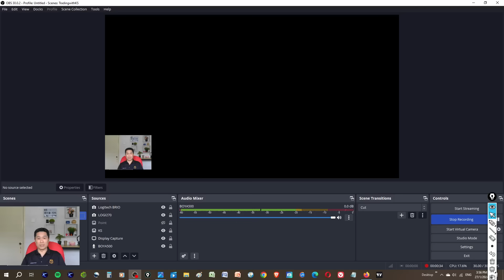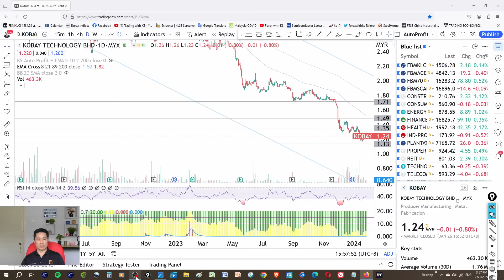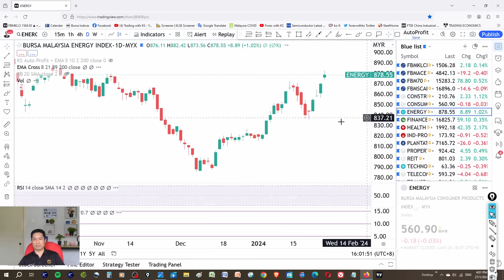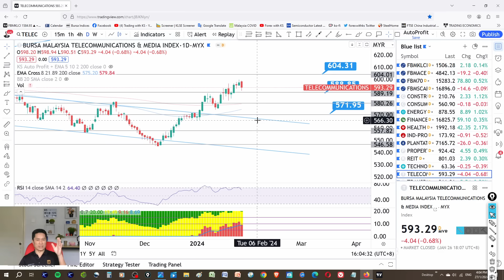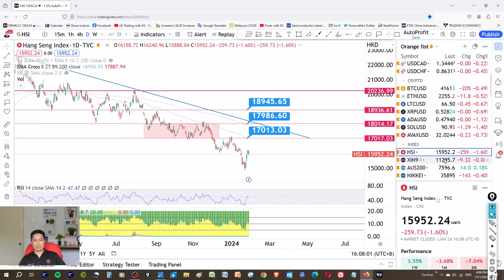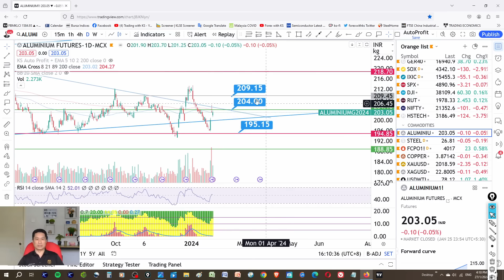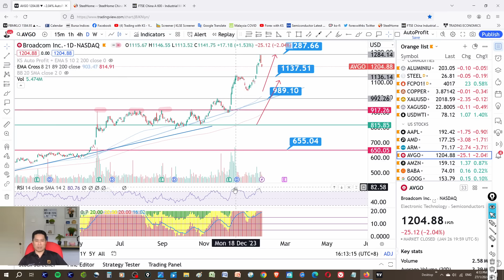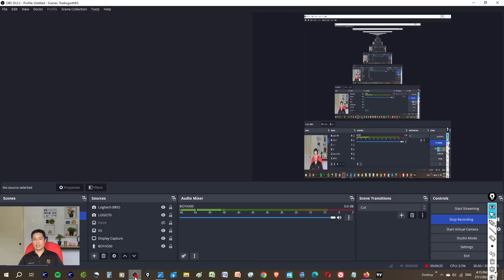KS看股- 周末马股KLSE分享 - 27-1-2024 - 看看国际和板块 💥INTEL 大跌 !💥消费 工业 建筑 科技 房产 种植 能源 医疗 电信 APPLE TESLA NVIDIA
这是我关于交易 KLSE 的故事。今天的故事是关于 消费 工业 建筑 科技 房产 种植 能源 医疗 电信 运输

OPEN TradingView account here!